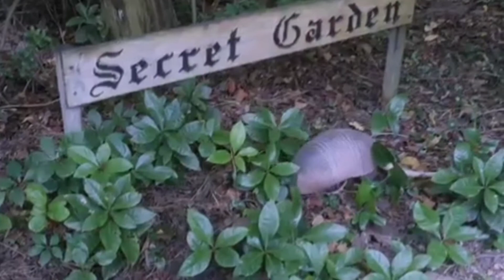दुनिया के 3 सबसे सख्त और मजबूत चमड़ी वाले जानवर|| Animal With The Toughest Skin In The World!!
दुनिया के 3 सबसे सख्त और मजबूत चमड़ी वाले जानवर| सबसे मजबूत चमड़ी और कवच वाले जीव| लोहे से भी ज्यादा मजबूत चमड़ी वाले जानवर| इन जानवरों की चमड़ी है या Bullet Proof Jacker इन जानवरों की Skin है लोहे जैसी मजबूत| इनकी Toug Skin को देखकर आप पागल हो जाएंगे ऐसा मजबूर चमड़ी वाले जीव देखा है कभी? इन्हें देख कर Scientist  भी हैरान हैं| ऐसे ऐसे जीव नसीब वालों को देखने को मिलते हैं|इनकी Skin को देखकर आप हैरान हो जाएंगे||

Animals With The Toughest Skin In The World In [Hindi] language Which Animal Has The Toughest Skin In [Hindi]| Stroungest Animals With Toughest Skin In The World| Do These Animals Have Skin Or Bullet Proof Jacker The Skin Of These Animals Strong Like Iron You Will Go Crazy Seeing Such A Strong Skinned Creature| Even Scientist Are Surprised to See Them| Such Creatures Are See Bu The Lucky Ones| You Will Be Surprised to See Their Skin| Animals With Strong Skin Which Animal Has The Toughest Skin In [Hindi]!!